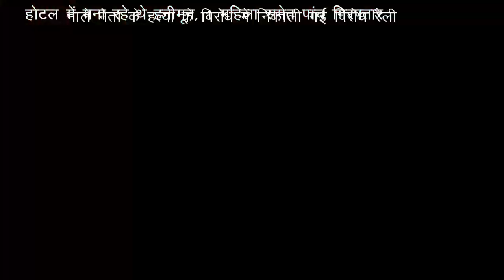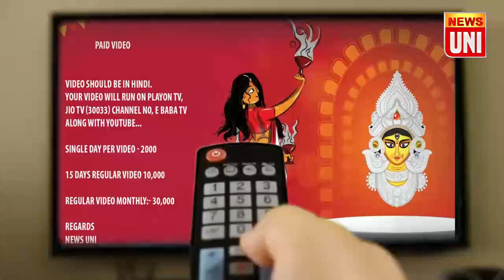#update viral होटल में मना रहे थे हनीमून, 1 महिला समेत पांच गिरफ्तार